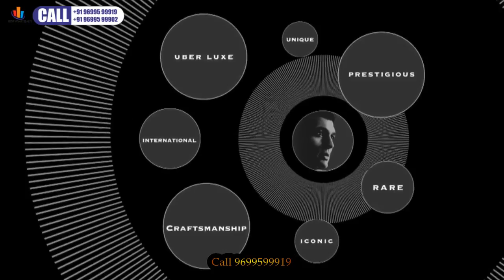Company Profile Lodha Group Up Coming Projects @ South Mumbai